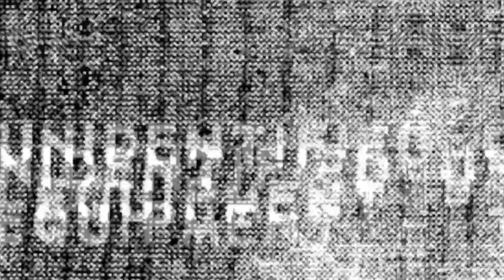Stuck On Planet Earth - Rising (teaser)